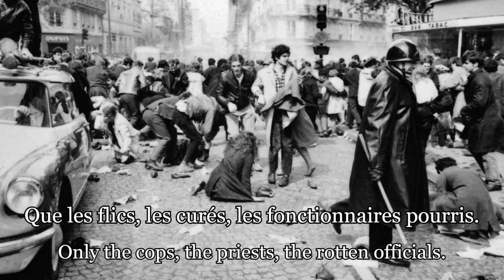Ravachol - French Anarchist Song [Lyrics EN/FR]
Ni Dieu ni maître ! 🏴

This is a french anarchist song about François Claudius Koenigstein, also known as Ravachol.

Tell me if there is a spelling error in the lyrics.